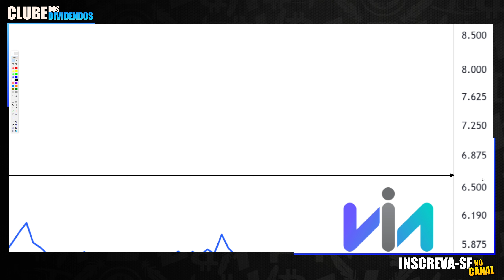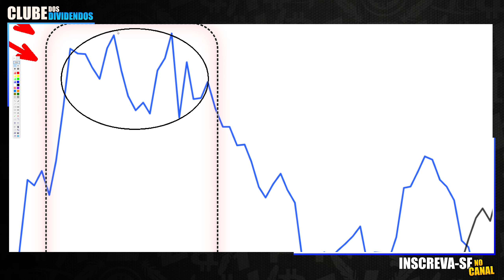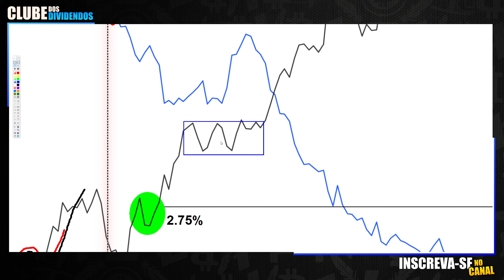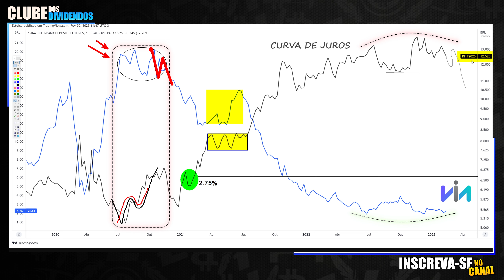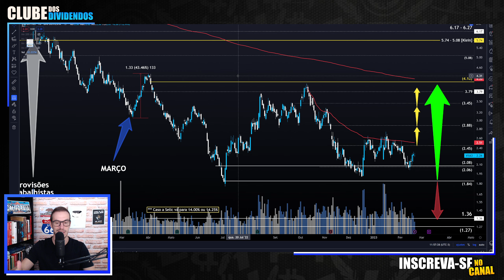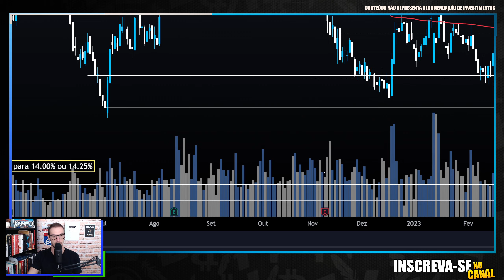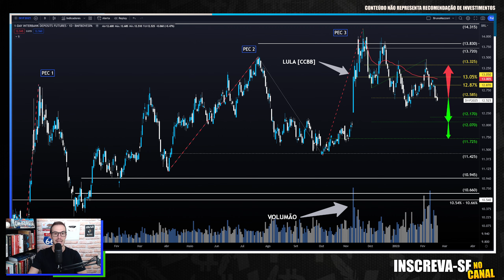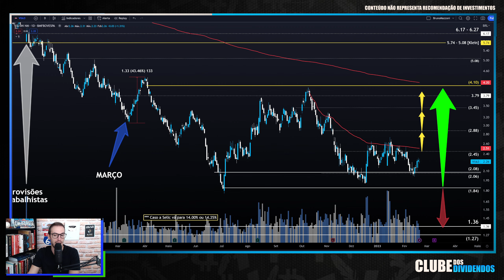VIIA3: QUAL PRICE ACTION ESPERAR DA VIIA3 EM 2023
Papo de hoje comenta sobre as ações da Via
No Vídeo, projeto o Preço Alvo da ação, utilizando análise gráfica.